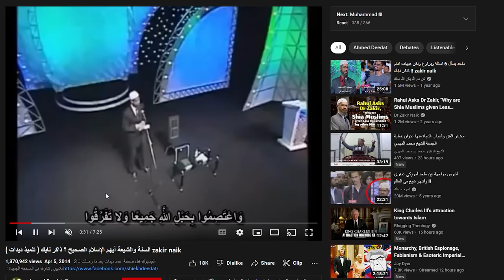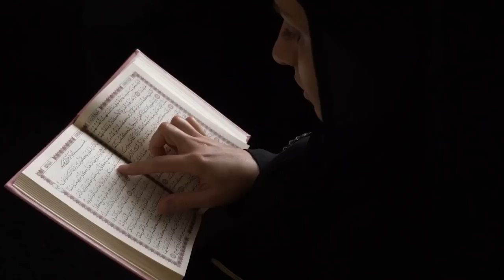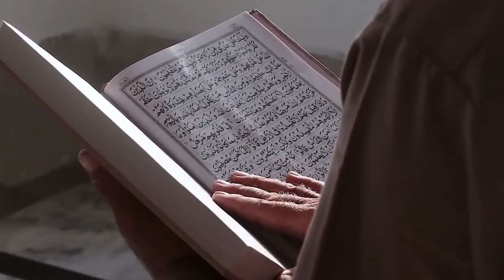Christian reacts to Dr. Zakir Naik: Shia VS Sunni Islam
Today I, an Orthodox Christian, react to Dr. Zakir Naik and his Explanation of Sunni and Shia Islam.
This is a field of Interest to me. I really want to understand the Nuance between Sunni and Shia Division.

God bless!